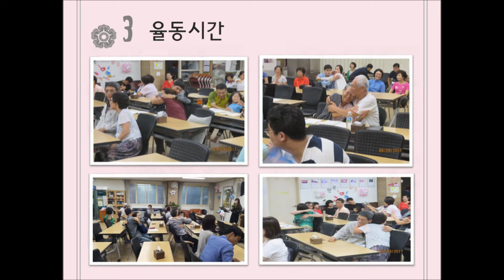[새로남쉼터] 제 2 회 참사랑 부부 세미나 SaeronamRest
홈페이지